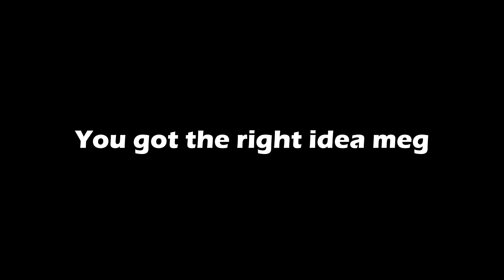Visiting Friend In Quarantine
The drone flight was less than 5 minutes long
Remained cautious and wary of surroundings and people